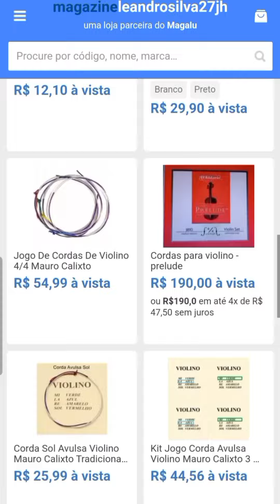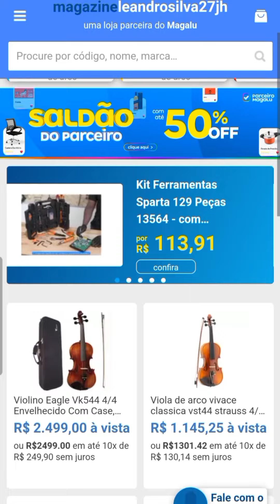ENSAIO LOCAL CCB BOQUEIRÃO - REGÊNCIA IRMÃO RIVERSON DE PIRAQUARA-PR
A paz de Deus meus irmãos, blz pura?? E hoje eu trago mais um ENSAIO LOCAL, agora na CCB VILA BOQUEIRÃO em CURITIBA - PR,  com a regência do irmão RIVERSON, o novo ENCARREGADO REGIONAL DE PIRAQUARA-PR. Foram ensaiados vários hinos do HINÁRIO 05 ccb . Teve muitos conselhos da parte técnica e tbm não faltou a parte espiritual.  Fica aí mais uma recordação aos companheiros aqui da região. Espero que gostem e que deixem seus comentários.  Deus abençoe a todos. VAI VENDO 🎼🎶🎵🎹🎹🎻🎻🎻🎺🎺📯📯🎷🎷✌🏾✌🏾👀👀😁😁🙇🏾‍♂️🙇🏾‍♂️.

QUEM SENTIR DE AJUDAR AO CANAL CHAVE PIX 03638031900 CPF